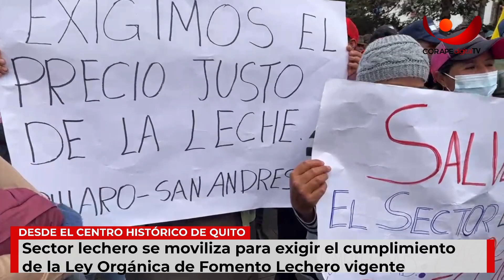Productores lecheros piden se respete el precio de sustentación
Coordinadora de Medios Comunitarios, Populares y Educativos del Ecuador.